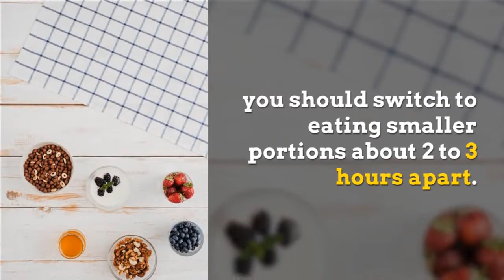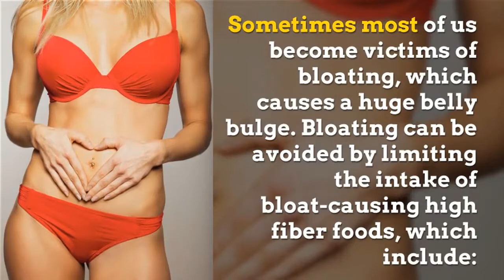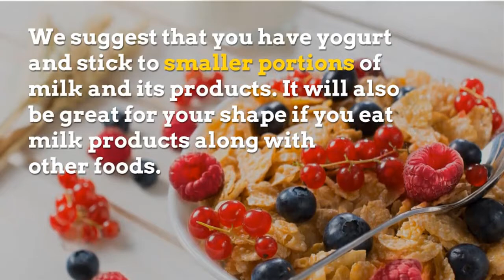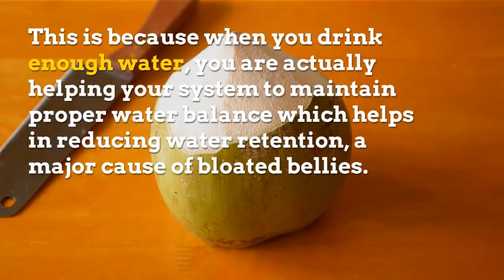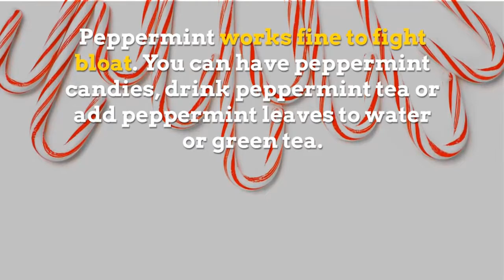How to lose belly fat naturally | Home Remedies to Lose Belly Fat Without Exercise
Lose Belly Fat Without Exercise and how to lose belly fat naturally
Belly fat is something no one really wants to have. And if you stand with us, who have something, we have great news. These 11 home remedies will help you get a flat belly without exercise or diet!

All these remedies will also work as an addition to your workout plan, so we don’t encourage you to leave the gym forever, but showing you what you can work even without it. Finally, a very important thing to remember is that there is one thing, which can ruin it all, so you should avoid it. That is not eating hamburgers every day (even though it’s bad, too). That is stress.
When you worry a lot about being too fat, or not seeing any effect of your new diet plan, your body produces stress hormones. They affect your digestive system and bam; it leads to bloating. A stressed body also produces cortisol, which adds a fatty layer to your belly. So, sleep at least seven hours every day, don’t use smoking as a stress reliever and do the things you enjoy. You will love the results!